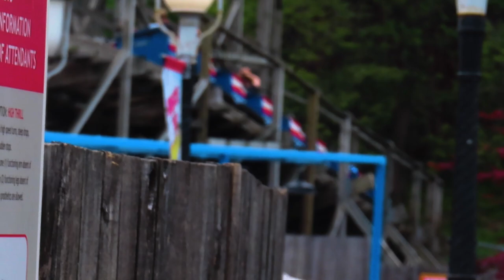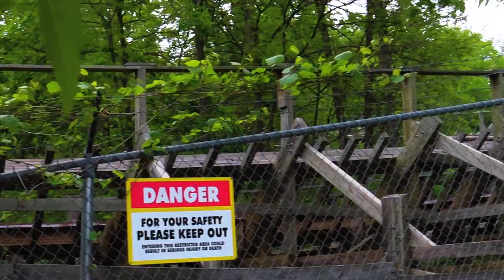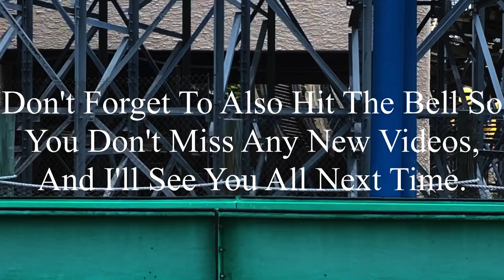Six Flags St. Louis 5-6-2023 Coaster Footage (No Copyright)